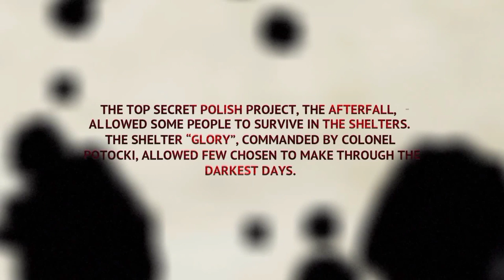Evna Plays Afterfall Insanity Episode 1 [no commentary]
🔦 Survive the Apocalypse | Afterfall: Insanity 🌌
Join Evna as we dive into the bleak and harrowing world of Afterfall: Insanity. In the aftermath of a global nuclear war, humanity's remnants struggle to survive in the dark, claustrophobic confines of a bunker. As Dr. Frank Gill, we face monstrous threats and unravel disturbing mysteries that challenge our sanity. Will we manage to survive the madness or become consumed by it?

About the Game:
Afterfall: Insanity is a psychological survival horror game set in a dystopian future. Players explore a dark and foreboding bunker while battling both horrifying creatures and their own unraveling sanity.